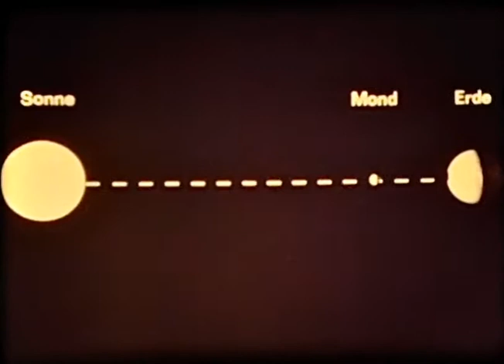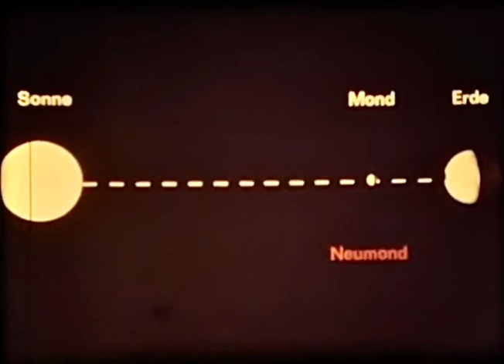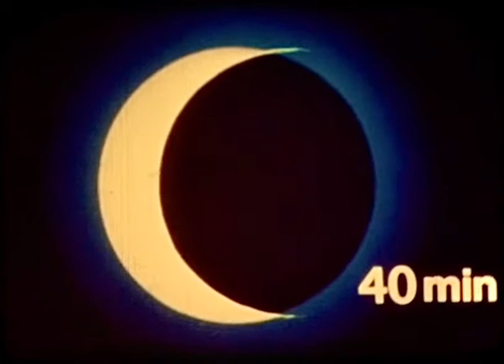Sonnenfinsternis DDR Schulfilm 1989 (Farbe stumm)